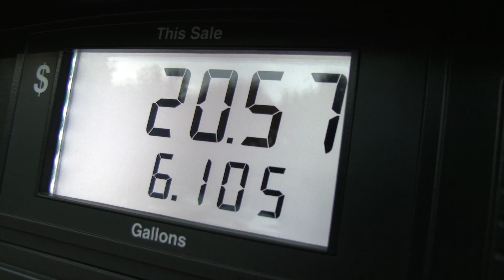Estos son los precios actuales del combustible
Los precios de los combustibles en algunas gasolineras ya han vuelto a su normalidad luego de finalizar el subsidio de 5 y 7 quetzales.